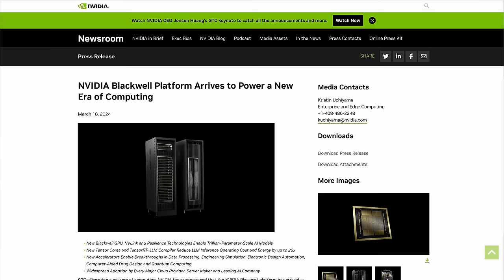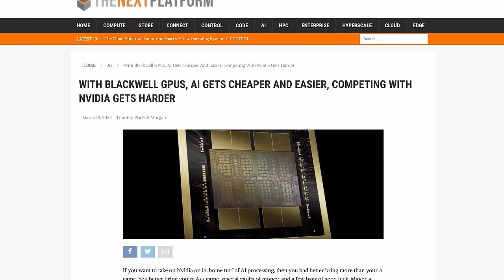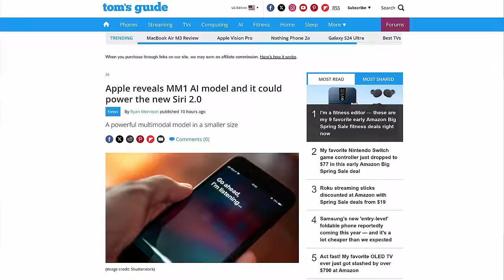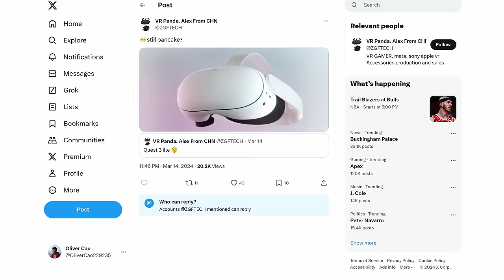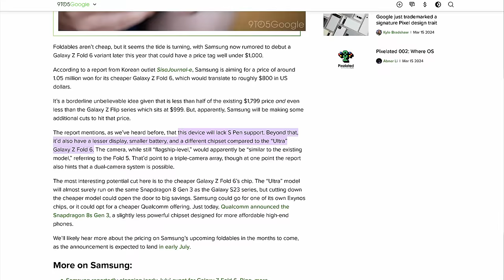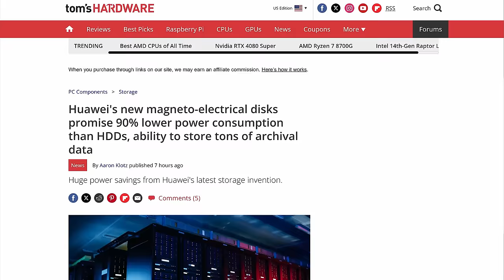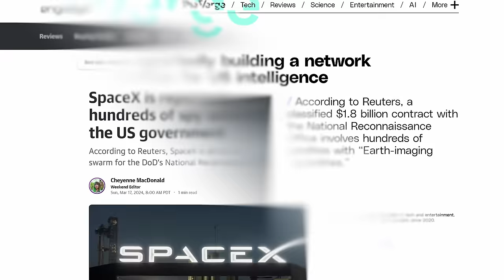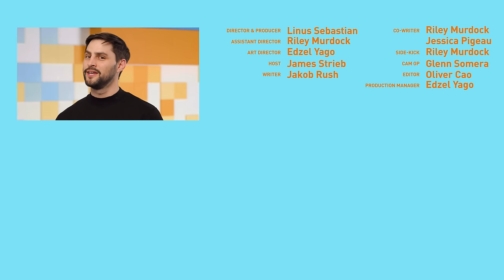30X the Performance!?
Timestamps:
0:00 just so y'know, y'know...
0:06 Nvidia unveils GB200 chip
1:51 iPhone AI powered by Gemini?
3:21 Meta Quest 3S, or Quest Lite
5:09 QUICK BITS INTRO
5:16 Foldable iPhone + Z Fold variants
5:54 Snapdragon 8s Gen 3
6:34 Huawei magneto-electric hard disks
7:06 SpaceX spy satellite contract
7:35 Space Perspective's space balloon